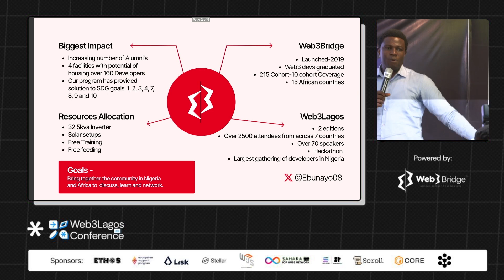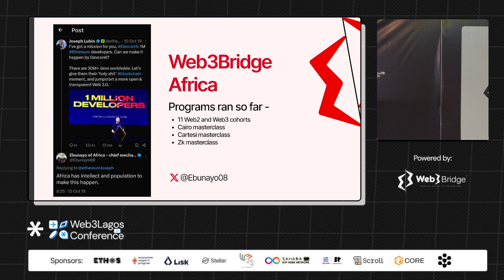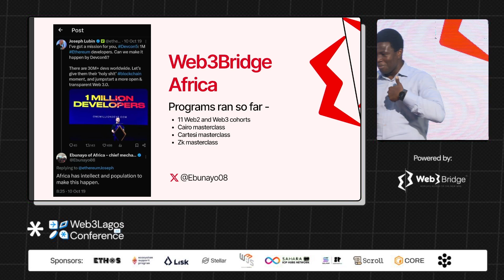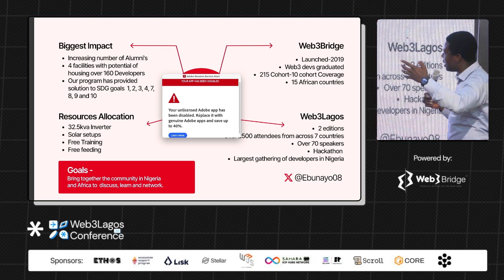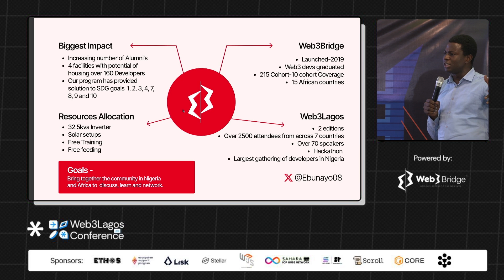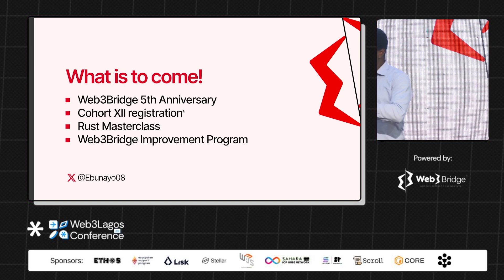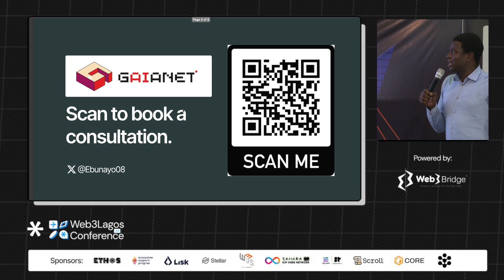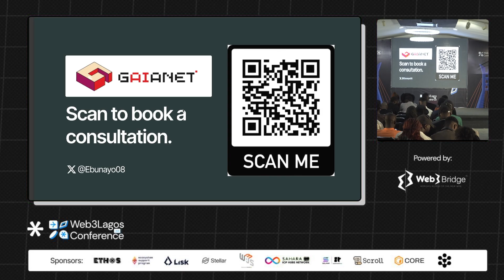Web3bridge Journey; A look into the Future - Ayodeji Awosika